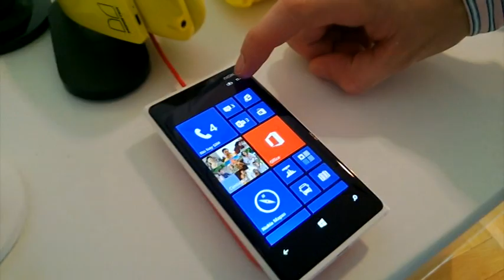Gama Lumia con Windows Phone 8 - Accesorios hands on demo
Nokia ha presentado en España su gama Lumia con Windows Phone 8: 920, 820 y 620. Además de utilizar el sistema operativo de Microsoft, destacan por su intenso uso de la tecnología NFC para accesorios para cargar de forma inalámbrica la batería o dispositivos de audio.